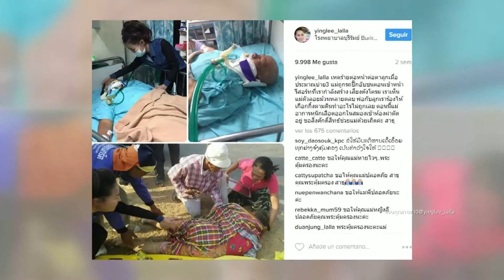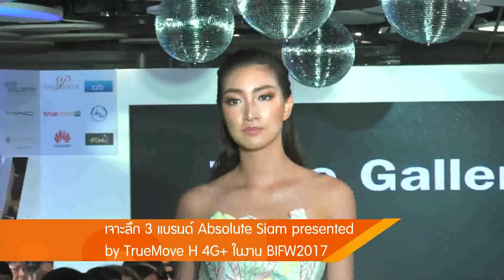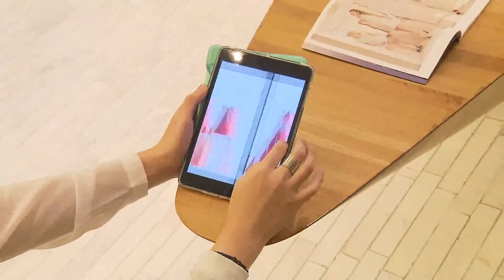Inside News Tonight | 21-03-2560 (1/4)